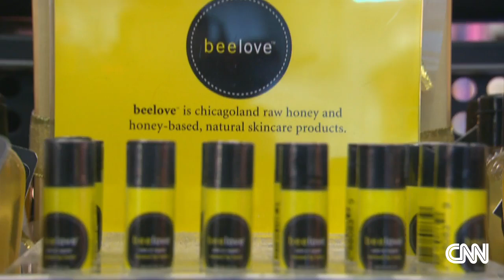Helping those who need a second chance in a very sweet way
Chicago's O'Hare International Airport has hundreds of bee hives on its property and is not only helping the environment- but helping some in need as well.